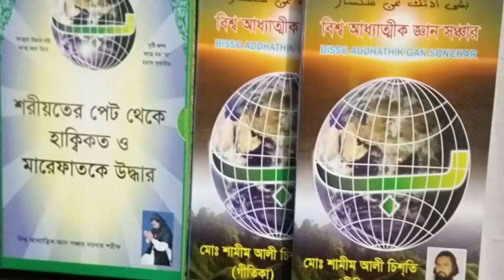গভীর মারেফাত নিয়ে এলো শামীম আলী চিশতীর মেয়ে# ,govir marefat neya allo shamim ali